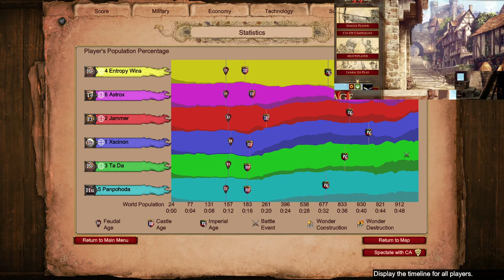Mass Cav Archer on Lombardia